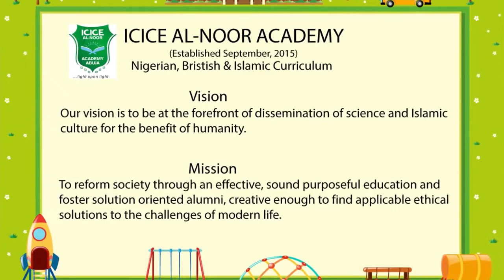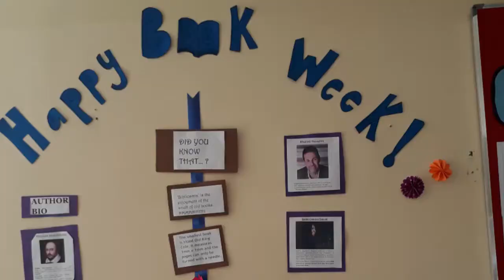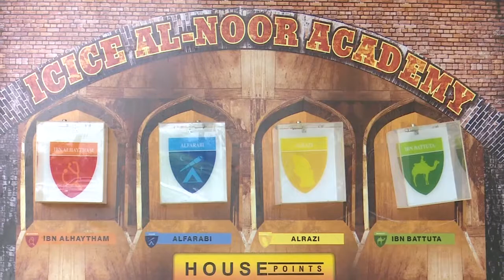ICICE AL NOOR DOC 2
Second documentary on ICICE Al-Noor Academy presented at the second Iftar night named Iftar in Chinatown on 25th May, 2018.